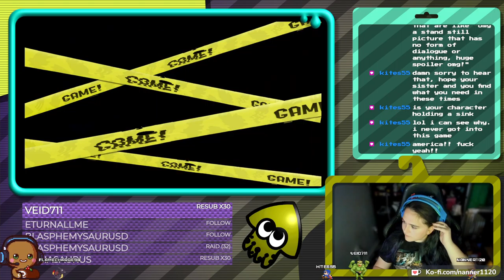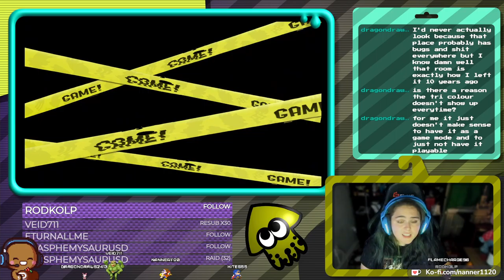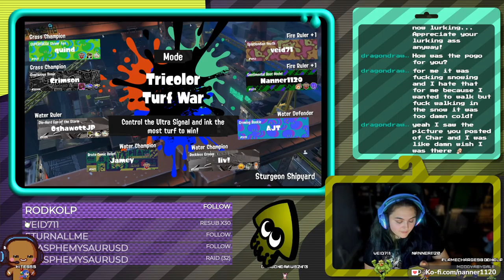And we are BACK. Some more Splatfest Turf War, maybe some Salmon Run :) | !Tiktok